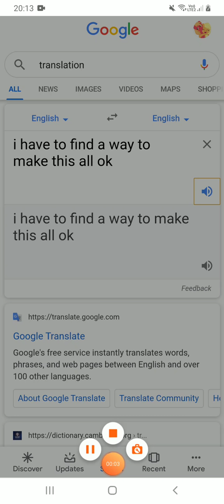Google Sings My Little Pony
Oh why e I e I lol